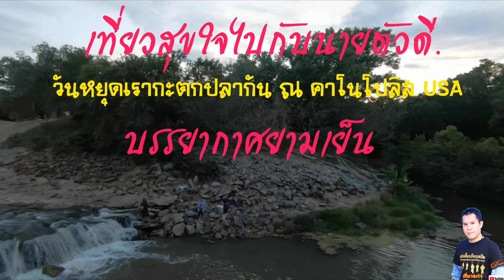16 june 18 Kanopolist